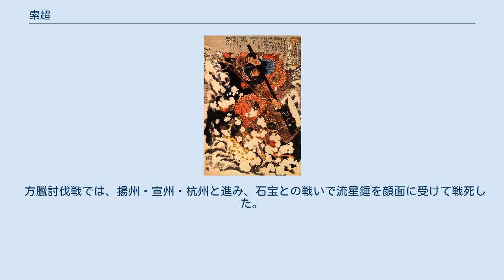索超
水滸伝 」 水滸伝百八星一覧表 」 索超 歌川国芳「通俗水滸伝豪傑百八人之一個・急先鋒索超」 索 超（さく ちょう、Sǔo Chāo）は、中国の小説で四大奇書の一つである『水滸伝』の登場人物。
 天空星の生まれ変わりで、序列は梁山泊第十九位の好漢。
渾名は急先鋒（きゅうせんぽう）で、短気で無鉄砲な性格だったことに由来。
 金蘸斧（きんさんぷ）という金色の大きな斧を得物とする。
北京大名府の梁世傑の下で牌軍（軍の隊長）を務めていた。
 はじめ、北京大名府の牌軍であった。
罪を犯して北京大名府に流されてきた楊志を役職に登用させるため試合が行われ、弟子の周謹が挑むが惨敗した。
これに納得いかない索超は、楊志に試合を申し込むが甲乙つけ難い見事な戦いを繰り広げた。
これを喜んだ梁世傑によって楊志とともに提轄使に任命された。
 その後、梁山泊軍が盧俊義を救出しようと北京大名府を攻めると、守将のひとりとして李成・聞達と共に必死で戦ったが、関勝も加わった2度目の戦いで落とし穴に落ちて捕虜となる。
楊志は既に梁山泊入りしていたので、彼の説得もあって梁山泊に加わった。
東昌府攻めでは張清の礫で負傷する。
 百八星集結後は、梁山泊の八驃騎兼先鋒使を務め、西の山塞を守護する。
童貫率いる討伐軍との戦いでは、九宮八卦陣の西南陣を担当し、敵将のひとり王義を討ち取る。
朝廷帰順後の遼国戦では、檀州攻めの後に盧俊義の隊となる。
薊州では、敵将のひとり咬児惟康を討ち取る。
兀顔光の混天象陣には、呼延灼の副将となって戦う。
 方臘討伐戦では、揚州・宣州・杭州と進み、石宝との戦いで流星錘を顔面に受けて戦死した。